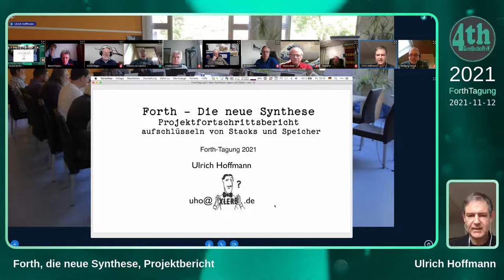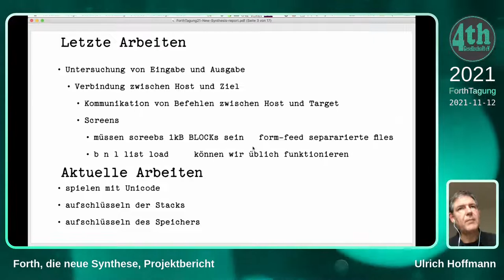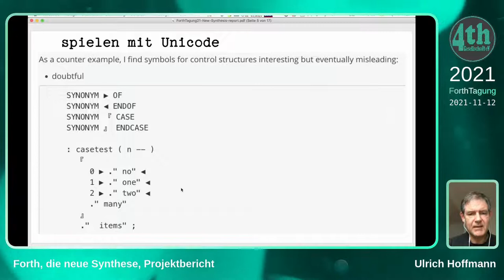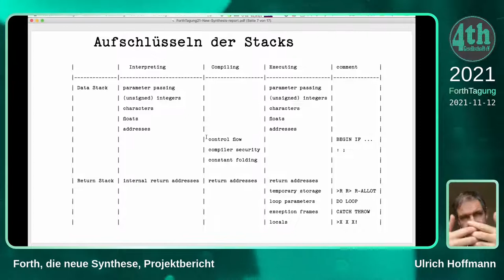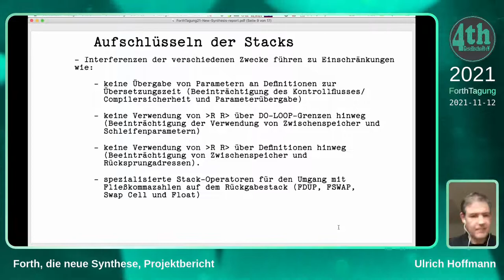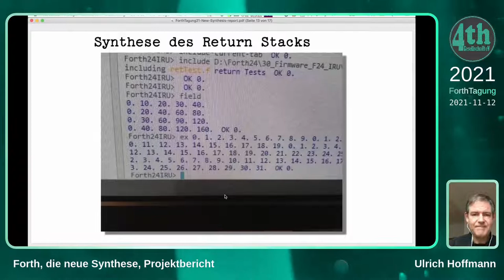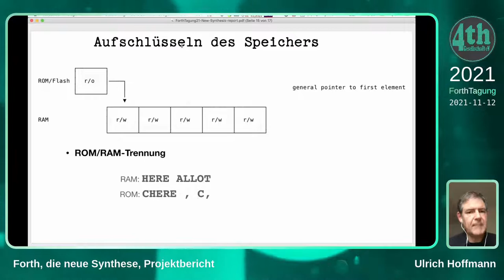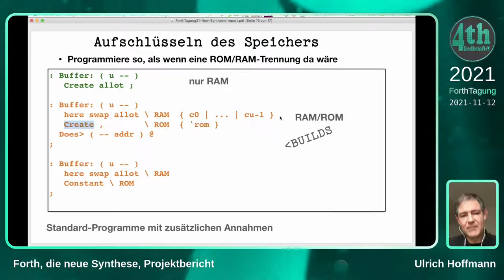Ulrich Hoffmann: Forth, die neue Synthese, Projektbericht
Was ist Neues im Projekt Forth, die neue Synthese, geschehen